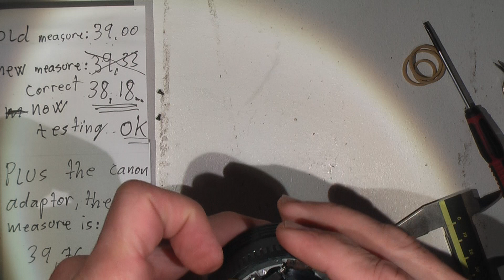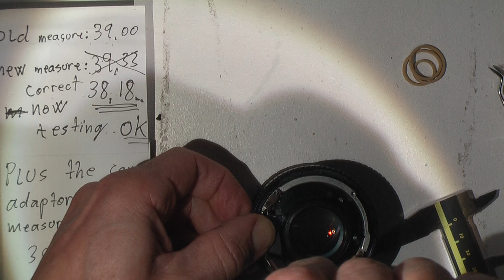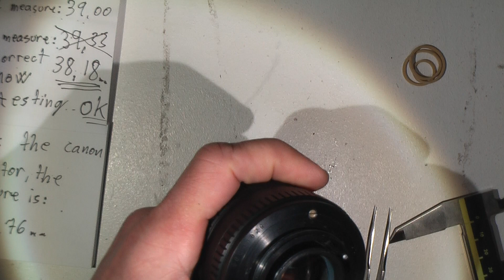Fix a wrong assembled Helios 44M-6 58mm 1:2______PART_3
I measure the Helios 44M-6 where i should be, at infinity and at close distance
But it turn out to be a success, now it goes to infinity, with a nice Helios bokhe :-)